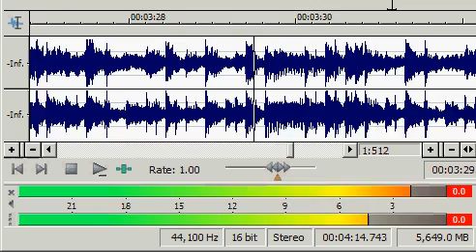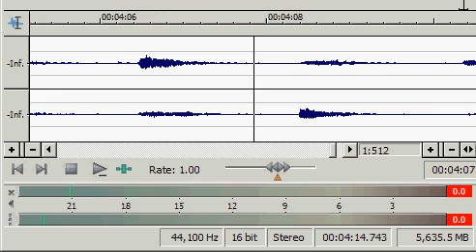Paul Hardcastle Back In Time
PH tune back in time, done it a bit different this time :)